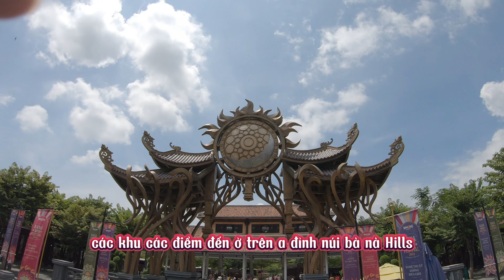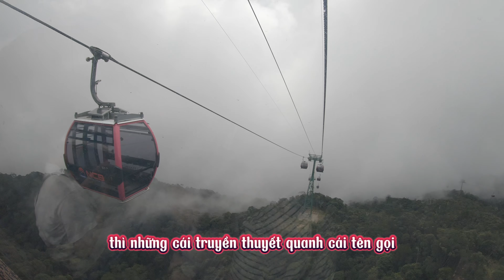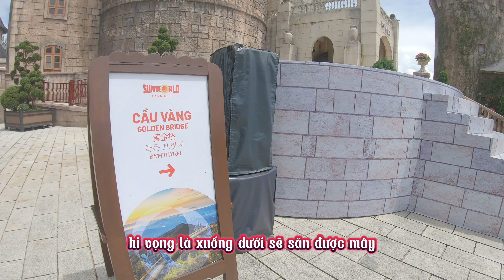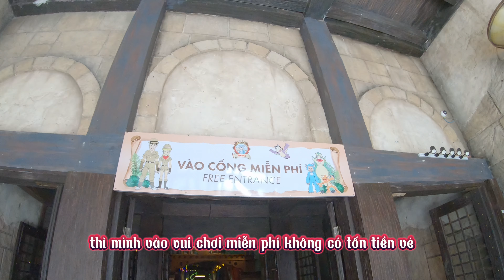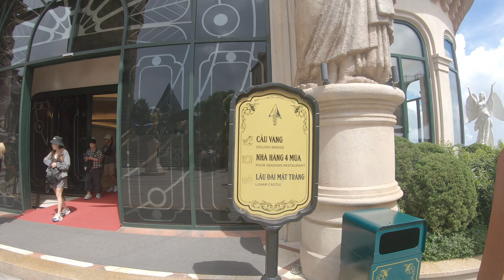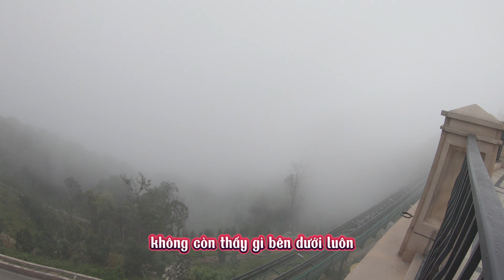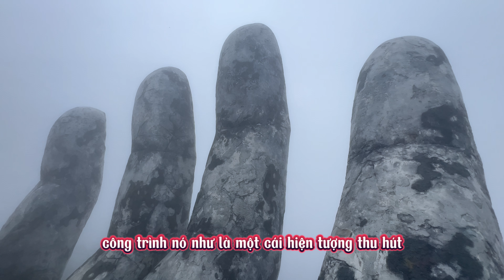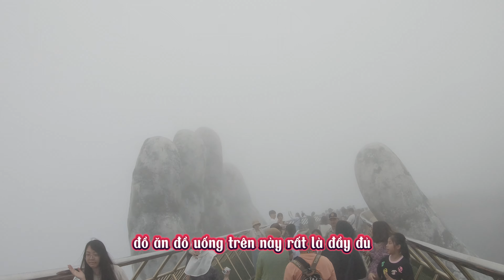Ta Đi TV Vlog || Săn Mây Trên Đỉnh Bà Nà - Cầu Vàng, Biển Mây Trùng Điệp Như Chốn Bồng Lai Tiên Cảnh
Kênh hứa sẽ tạo ra những Video hay nhất cho các bạn xem.
Copyright

𝐒𝐀̆𝐍 𝐌𝐀̂𝐘 𝐓𝐑𝐄̂𝐍 Đ𝐈̉𝐍𝐇 𝐁𝐀̀ 𝐍𝐀̀ ☁
☁ Biển mây trùng trùng điệp điệp, biển mây như chốn bồng lai tiên cảnh. Chỉ cần một chút duyên là bạn có thể bắt gặp cảnh tượng thiên nhiên kỳ thú này trên đỉnh Bà Nà.
☁ Từ cabin cáp treo, rừng nguyên sinh Bà Nà Núi Chúa dần hiện lên, đẹp như một bức tranh thủy mặc. Mây vờn núi, ôm lấy những mái nhà cổ kính, hòa sắc màu với ánh nắng ban mai càng khiến cho cảnh vật thêm hư ảo.
☁ Chỉ những ai đã tự mình đặt chân đến đây mới cảm nhận hết vẻ đẹp của mây, núi và đất trời.